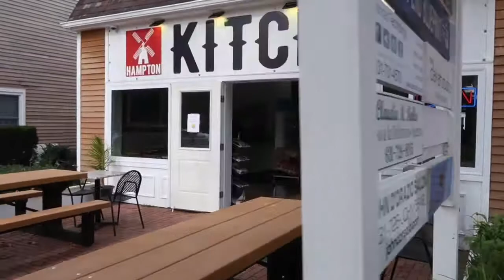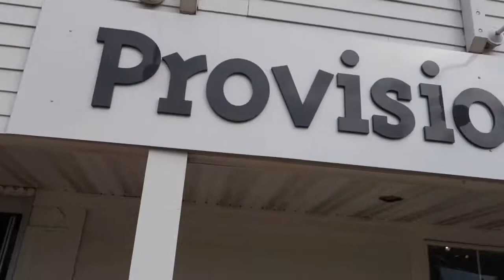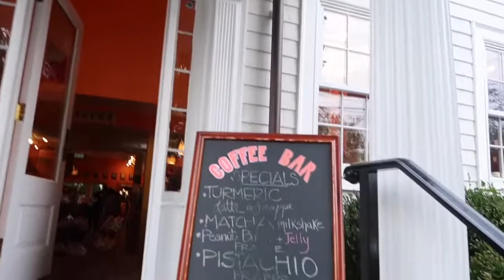FALL VLOG: hampton's trip, apple picking, gossip girl wannabe!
With Love,
xx Hannah